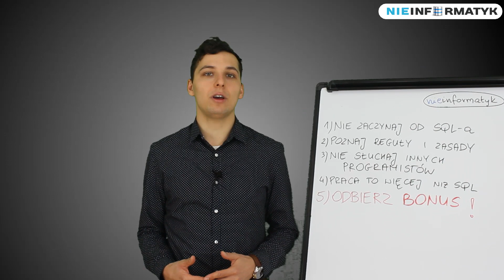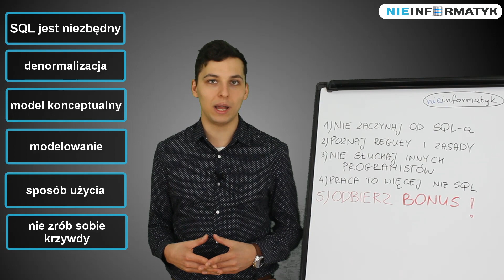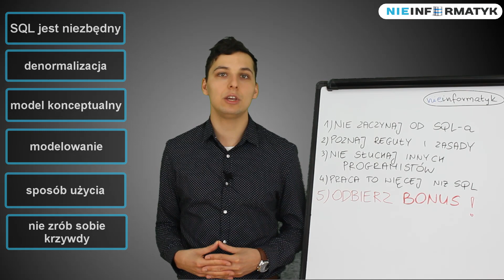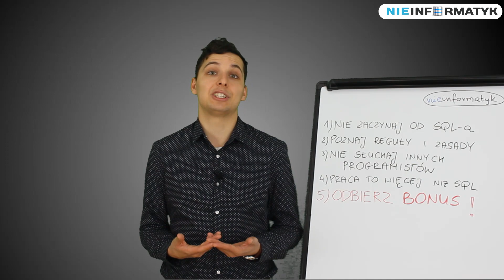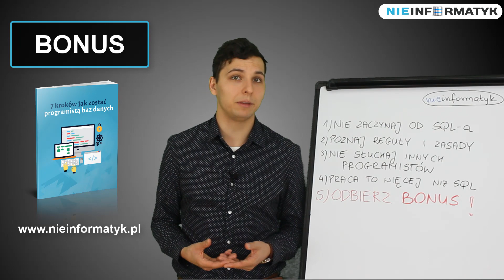Odc 38: Dlaczego nie warto zaczynać nauki programowania baz danych od SQL?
Stworzyłem dla Ciebie kompletny kurs o relacyjnych bazach danych. W kursie znajdziesz wszystko, co potrzebujesz wiedzieć by zaczać pracę z bazami danych.

Jestem programistą baz danych Oracle oraz developerem hurtownii danych (ETL). W tym miejscu dzielę się z oglądającymi wiedzą dotyczącą relacyjnych baz danych, praktycznych technik pisania SQL oraz optymalizacji kodu PL/SQL. Jeśli chcesz zdobyć praktyczną i rzetelną więdzę o bazach danych to trafiłeś na właściwe miejsce.